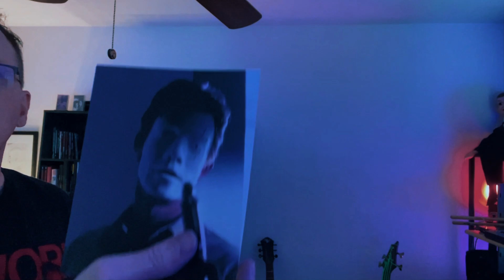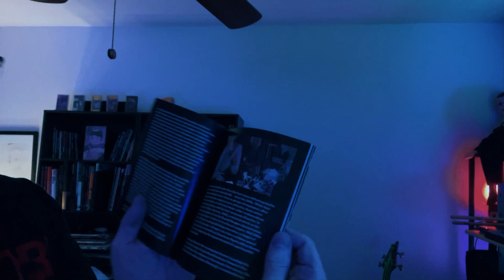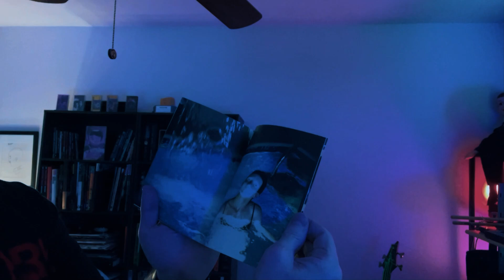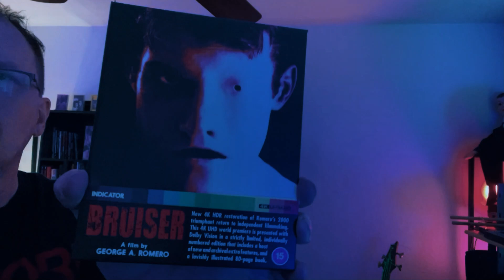Thursday of the Dead episode 259 - Bruiser 4K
Today's episode is a look at the recently released 4K disc of Bruiser.